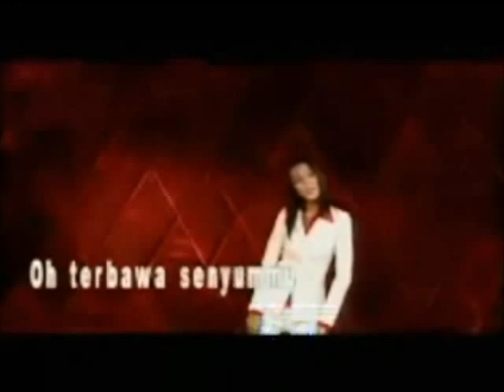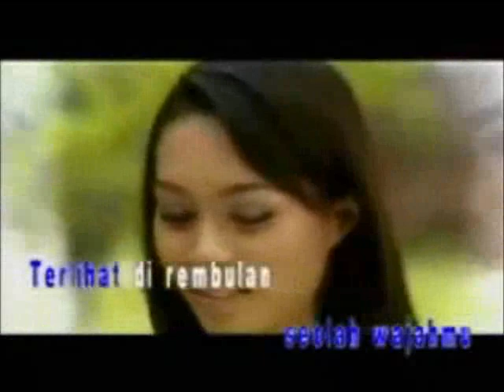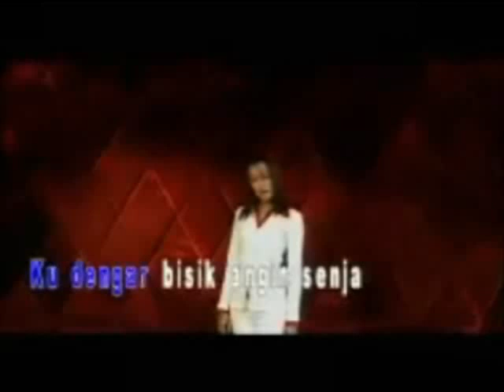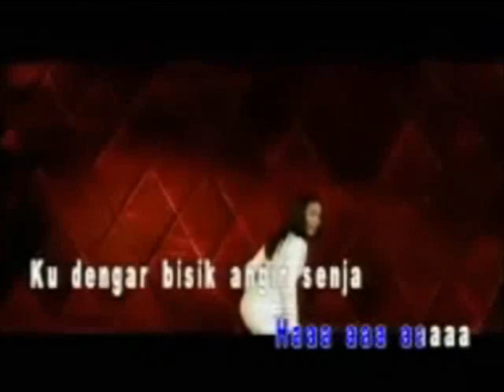Rindumu Rinduku - SYAFINAZ SELAMAT Feat M.O.B